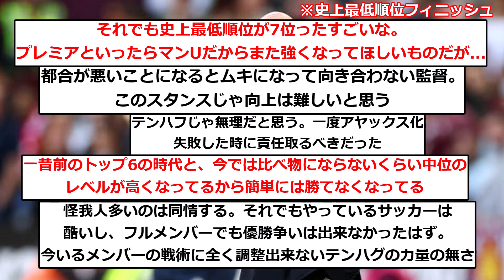【悲報】プレミア7位後退のマンUさん、史上最低順位フィニッシュの可能性wwwwwwwwwwww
▼ソース